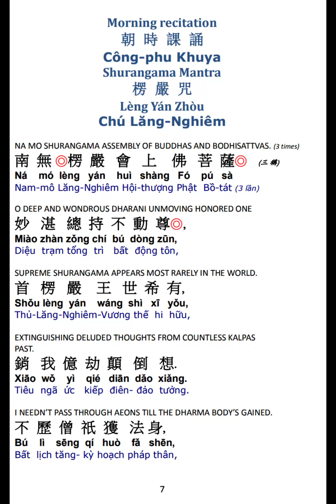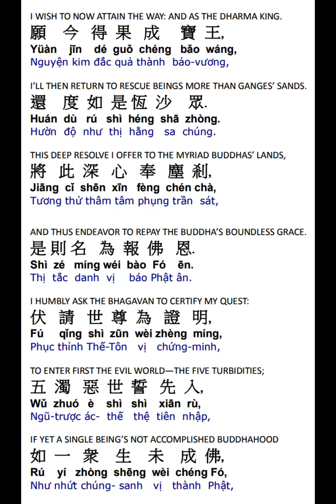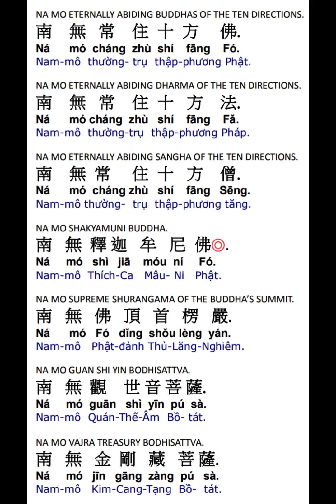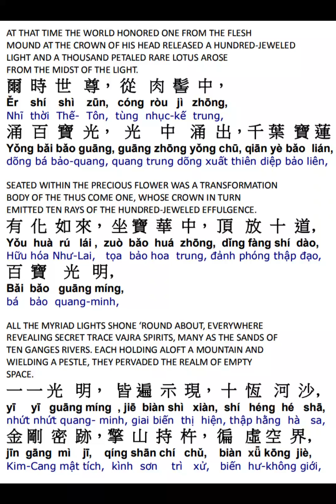楞严咒赞偈颂 Shurangama Mantra Praise